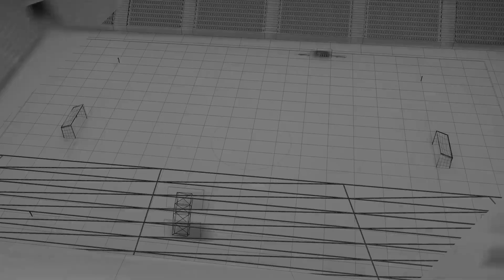Horario y dónde ver - Rayo Vallecano vs Barcelona